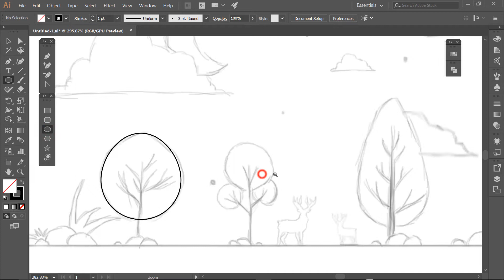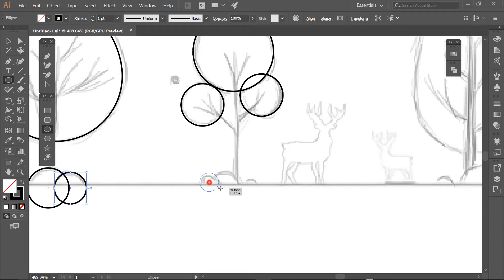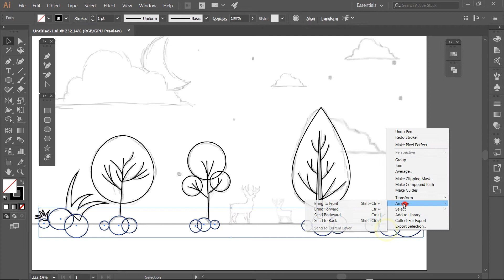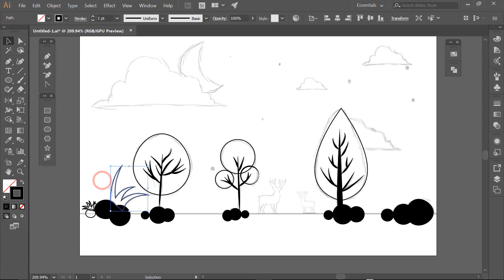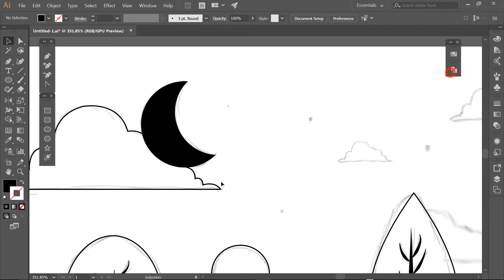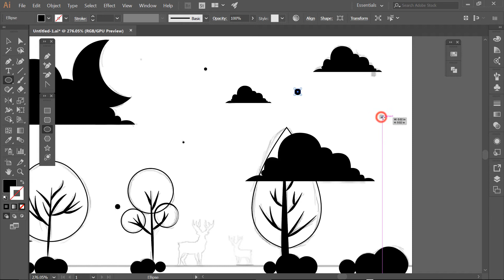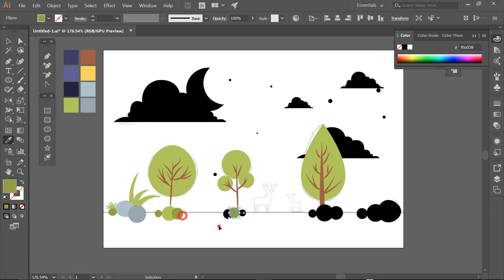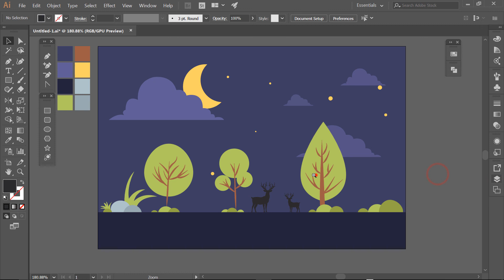Illustration Tutorial | ( Night Scene ) landscape illustration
Please Watch " Create A Logo With Golden Ratio"

Hi, welcome in this new tutorial, we will learn how to create a ( Night Scene ) landscape illustration.